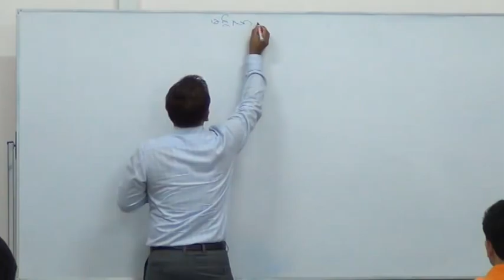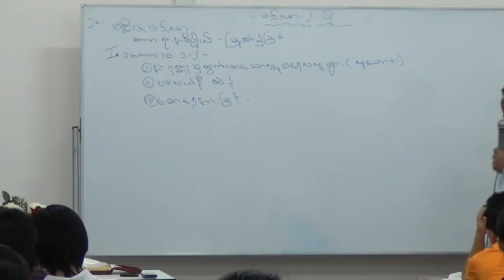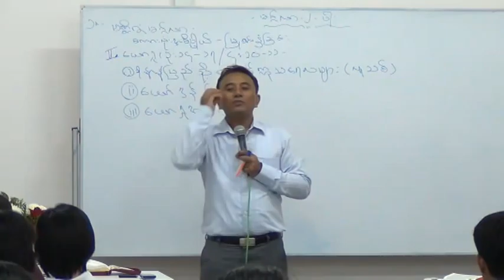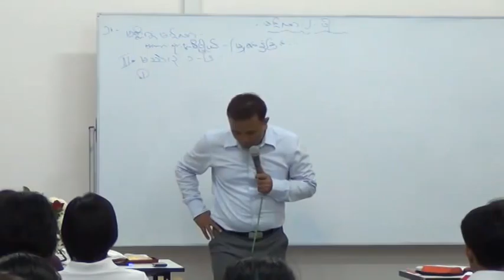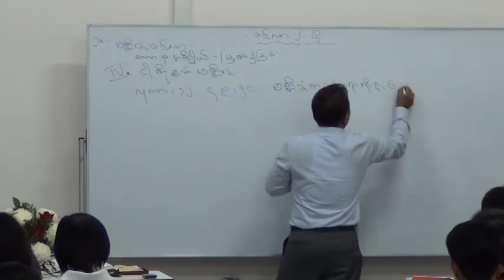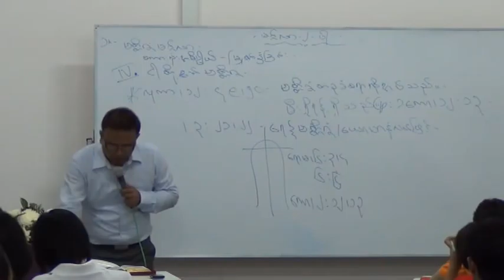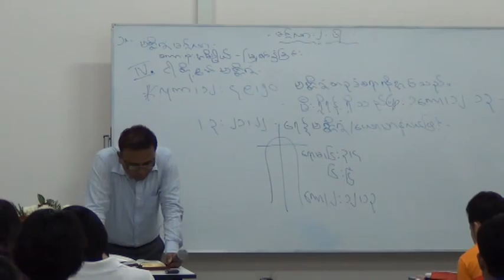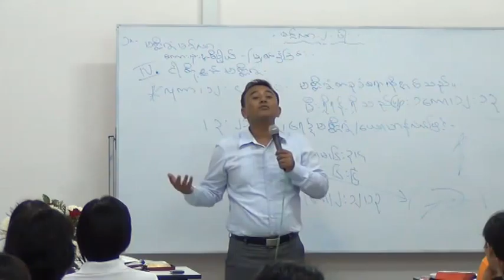Saya Myint Swe_Bible Study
Saya Myint Swe